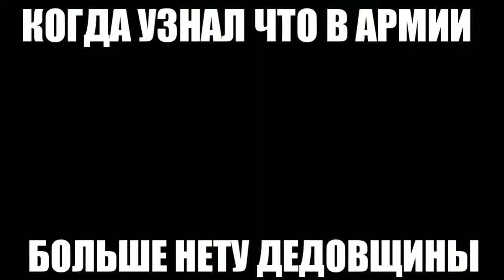Армия би лайк :